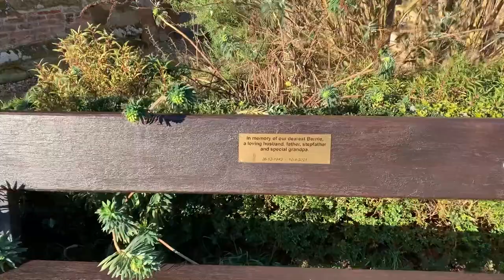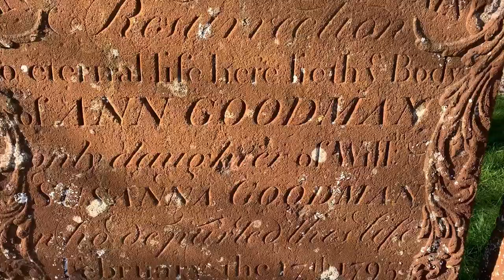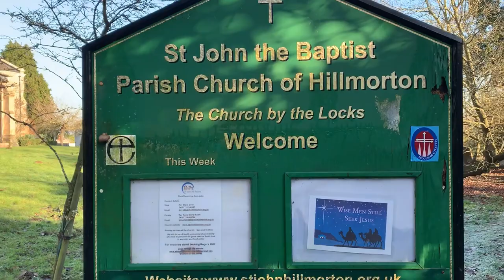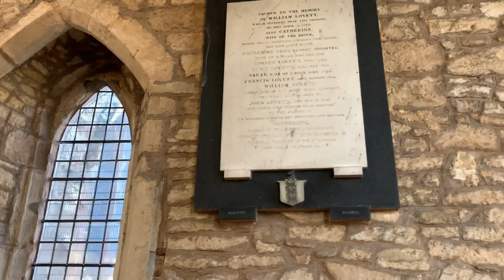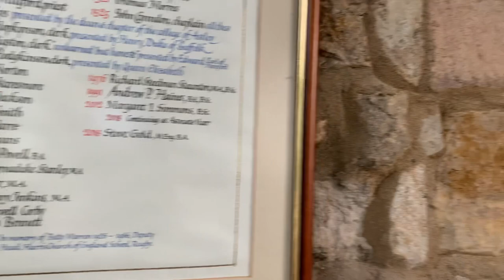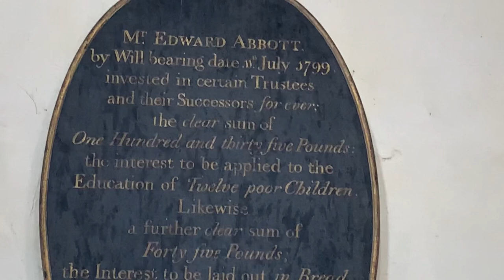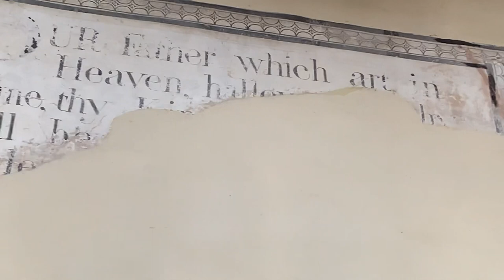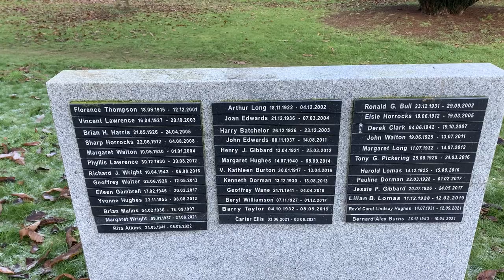Beautiful St John the Baptist Church | Virtual Tour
1
Chancel, nave, N and S aisles, S porch and W tower. The earliest architectural remains are of the early or mid 13th century, and indicate the existence of a chancel and aisleless nave. N and S aisles added and chancel altered in early 14th century. Aisle windows mostly rebuilt at later dates, and the N aisle wall had buttresses added or rebuilt in 1609. 15th century W tower, altered (perhaps completely rebuilt) in 1655 – date on S wall. ?16th century clearstorey. The whole church, especially the chancel, extensively restored in the late 18th century. Early 19th century S porch and W gallery. Three mid 14th century Monuments: of a priest, possibly William de Walton; the defaced figure of a knight, probably Thomas de Astley, and a woman, probably his wife Margaret. Brass of c1410. 12th century font on modern base. Pews of 1774. Vestry with wooden screens within the church. The church is first recorded in the 13th century.
2
Mostly of c1300. Of that date the red ashlar W tower, the five-bay arcades, the tomb recess in the N aisle, and the chancel and N aisle windows. Later adjustments: The clearstorey looks mid C16, and the E window is dated 1640.
4
Noted by Ordnance Survey.
5
A watching brief (Aug 1996) during the laying of a new electricity cable did not identify any significant archaeological finds or features.
6
A watching brief was carried out during the underpinning the south wall of the 13th century chancel. The chancel was extensively restored in the late 18th century. The east window is 14th century and set in a wall largely built of stone but with the upper part of the gable rebuilt in brick. The south wall of the chancel was rendered on its external face and it was not possible to tell if it had been re-faced in brick, as the north wall had been. The south wall was being partially dismantled at the time of the site visit. The rubble core of the south wall contained fragments of colourless post-medieval window glass and a triangular fragment of decorated post-medieval floor tile, suggesting that the wall may have been rebuilt in the late 18th century. The presence of a decorated floor tile was of interest as the majority of the church floor was parquet and those tiles that are laid were plain terracotta. Immediately below the window the underside of a row of hexagonal marble tiles could be seen. These had been covered by fragments of slate and a thin layer of concrete and may also have dated to the 18th century restoration.